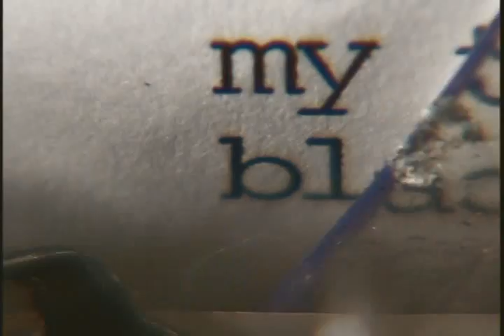Beck - Black Tambourine